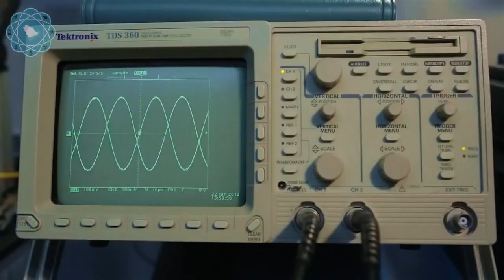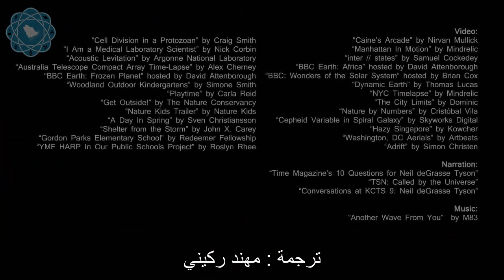التعليم العلمي - نيل ديقراس تايسون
ما هي طبيعة العلم؟ ولماذا يجب علينا جميعاً أن نتعلم؟
تابعوا معنا هذا المقطع القصير للدكتور نيل تايسون للإجابة عن هذه الأسئلة.